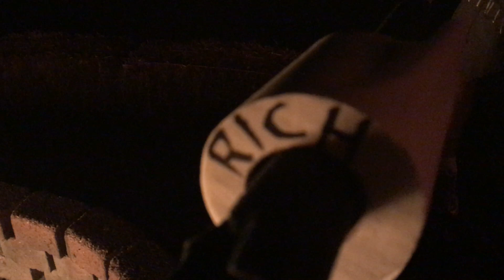October Toilet Papering Trailer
Rich, this is for you.